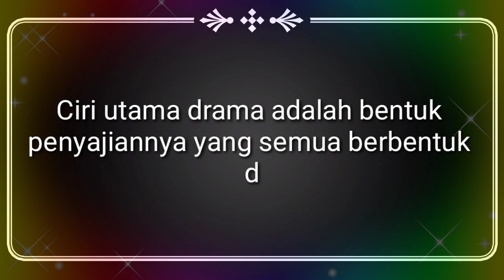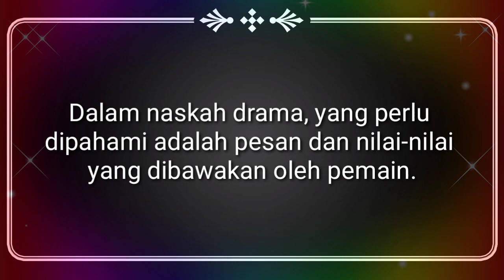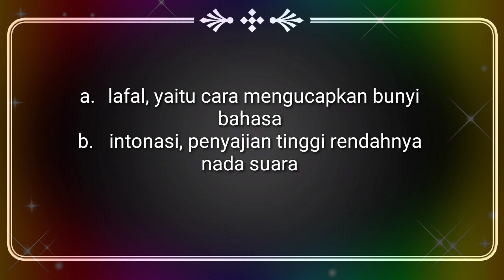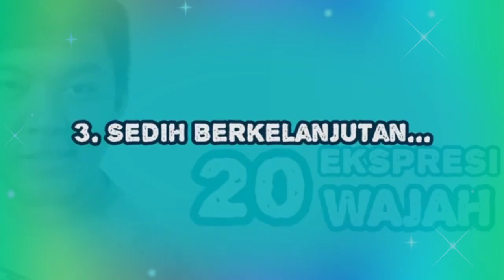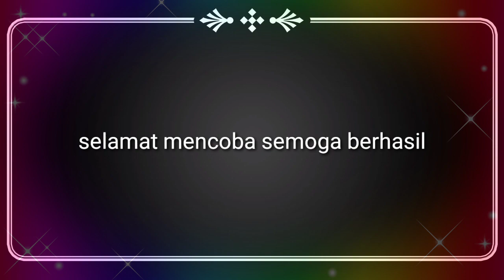BIndo XI gnp "ekspresi drama"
Media belajar bahasa Indonesia kelas XI gnp mempertunjukkan salah satu tokoh dalam drama yg dibaca atau ditonton secara lisan